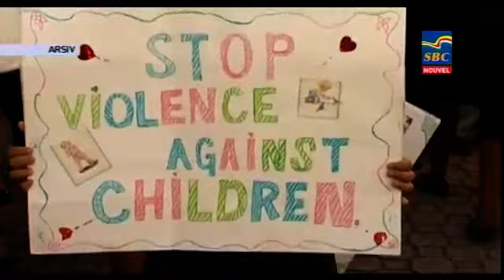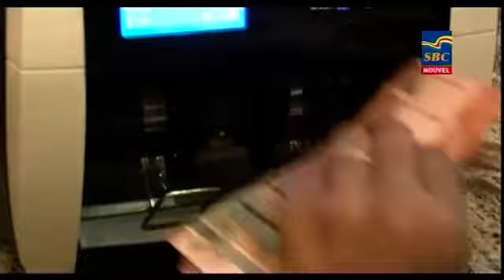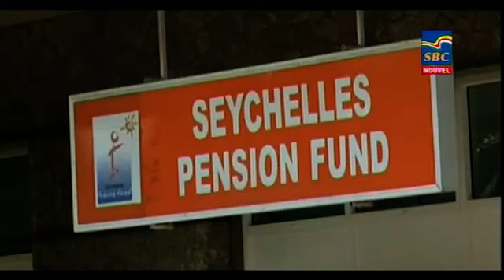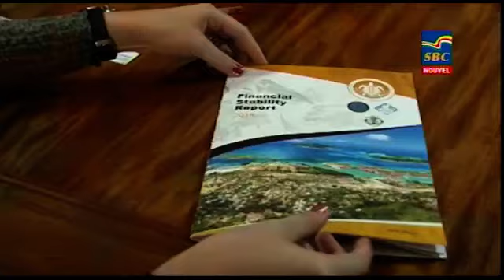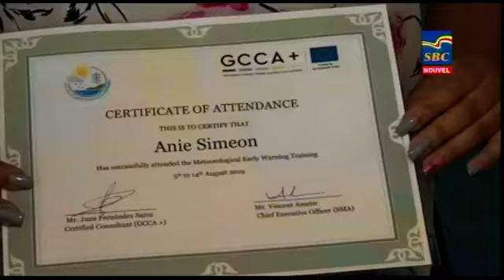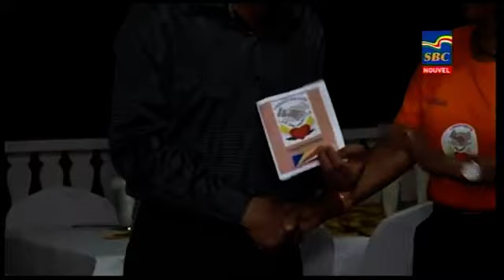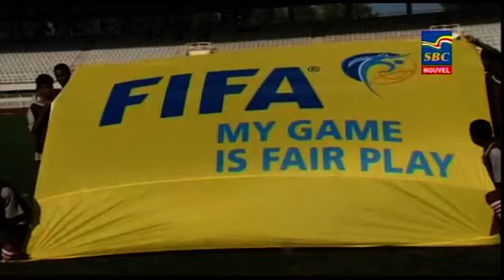8 p.m News 17-08-2019